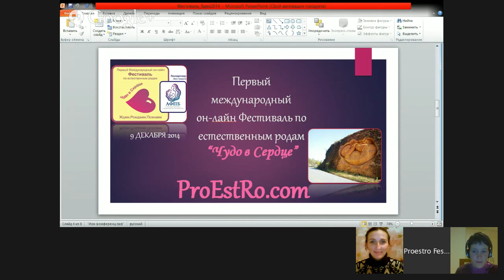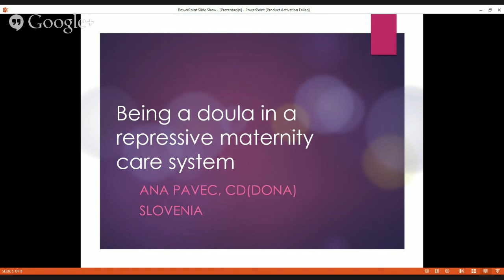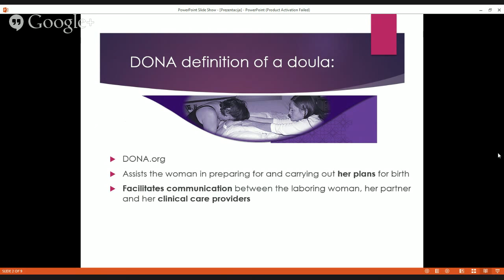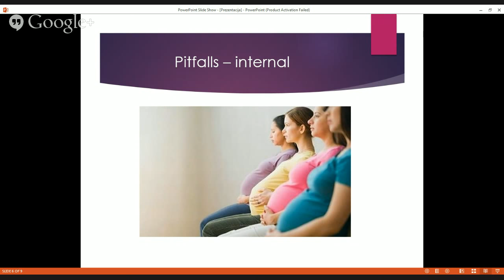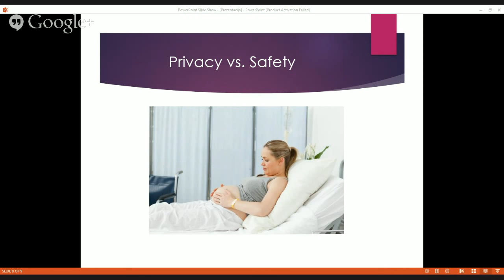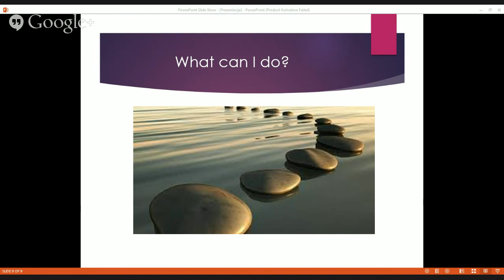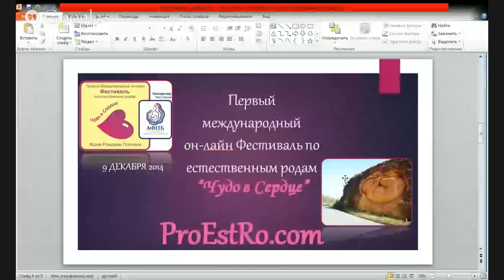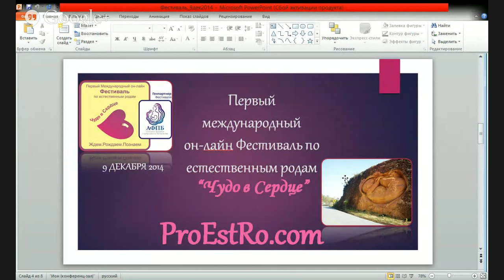Ана Павец – Как доула помогает роженице в отстаивании ее прав.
Ана Павец (Ana Pavec) – спикер Первого международного он-лайн Фестиваля по естественным родам "Чудо в Сердце: Ждем.Рождаем.Познаем." (7-21 декабря 2014). Весь Фестиваль-2014 на сайте ProEstRo.com

Тема вебинара: "Как доула помогает роженице в отстаивании ее прав в репрессивной системе родовспоможения".

Спикер Ана Павец (Словения) в вебинаре освещает не только те направления деятельности доулы, которые направлены на отстаивание прав женщины, но и в целом – на оказание помощи роженице. Большое внимание уделено роли коммуникации между доулой и женщиной (парой), а также учреждениями системы здравоохранения – ведь информация о текущей беременности и предшествующих родах женщины может оказать существенное влияние на возможный план родов, вне зависимости от места самих родов и принятого женщиной решения относительно подобного места. Приводятся аргументы касательно того, почему доулы предпочитают публичный характер деятельности.

В данном вебинаре спикер раскрывает такие понятия, как:
+ «информированное согласие пациента»;
+ «сертификат подтверждения квалификации».

Также дается подробное разъяснение:
+ В чем состоит исключительное значение информированного согласия пациента.
+ Как связаны между собой особенности ведения родов и права рожающей женщины.
+ Могут ли внутрибольничные инструкции накладывать ограничения на индивидуальное ведение родов.
+ Как доула может повлиять на восстановление женщины после родов.
+ Как наличие или отсутствие сертификата ограничивает выбор женщиной доулы.

Получить беzплатно доступ к 100+ вебинарам (в том числе и на все вебинары Фестиваля-2014) от 120+ экспертов нашего социального проекта "чудо в Сердце" можно

Ана Павец (Ana Pavec)
Церклє-на-Горенйскем, Словения

Жена и мама 4-х детей.  Доула по родам, сертифицированная организацией DONA, член Европейской сети доул. Руководитель Лиги La Leche, ведет курсы по подготовке к родам в традициях христианства. Ана регулярно пишет и публикуется на своем сайте S TEBOJ SEM (Я с тобой) и в местных журналах по тематике материнства, родов, грудного вскармливания, осознанности, самопомощи.

Она основала он-лайн клуб для мам Словении под названием S TEBOJ SEM klub.naravniporod.si, где представлены множество подробных интервью, образовательный контент, вдохновляющие истории и поддержка для мам. Она также запустила менторскую программу для матерей «Поддержи себя!» с целью развития у мам навыков уверенности в себе.

Ана отстаивает автономию женщин и человеческие права в родах в своей стране Словении, которая была частью бывшей Югославии, и находилась в восточной части «Железного Занавеса».В данное время она пишет книгу по материнству и тому, как жить полной жизнью.

Ana Pavec is a Speaker of the First International Online Festival on Natural Birth 'Miracle in the Heart: Expecting.Giving Birth.Cognizing.' (December 7-21,2014).

Ana Pаvec
Cerklje na Gorenjskem, Slovenia

Mother of 4 children, DONA-certified birth doula, La Leche League Leader , founder of the Slovenia  Mothers' Club  klub.naravniporod.si with mentorship programme for mums 'Support Yourself!'

Theme of the webinar: 'How the Doula Might Assist the Woman in Birth in the Repressive Maternity Care System'